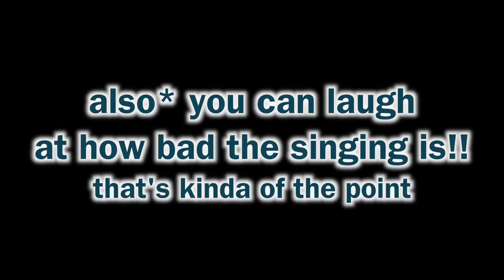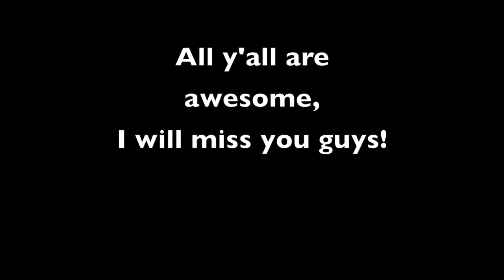How to Create the Best High School Learning Environment Possible // VLOG & MUSIC VIDEO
Vlog throughout the semester in Mr. Vee's Environmental Science class

All credit to Mr. Vee for making any of this possible